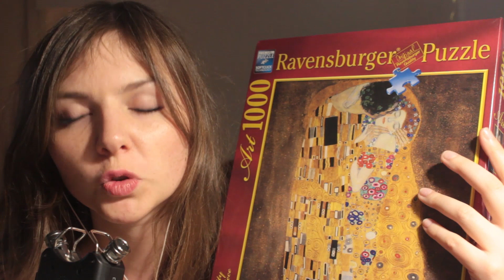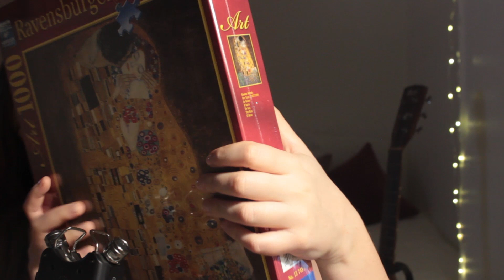ASMR FR l Let's Play : Puzzle !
Bonsoir à tous ! Cette vidéo est un petit fail car j'avais l'intention de faire un puzzle avec vous mais j'ai été un peu trop sûre de moi en prenant un puzzle de 1000 Pièces du coup, je ne suis pas allée bien loin en terme de réalisation ahah mais j'espère que le son vous détendra tout de même :)